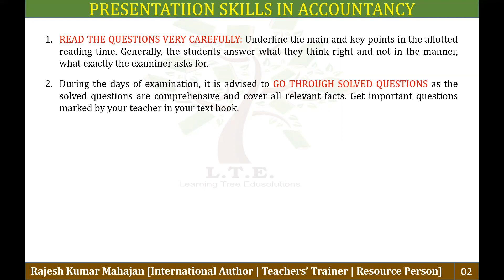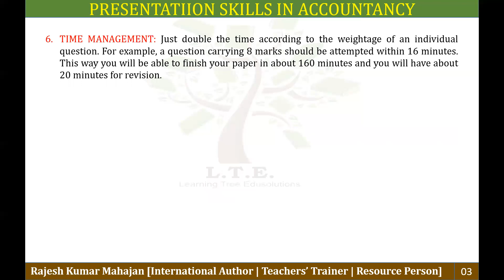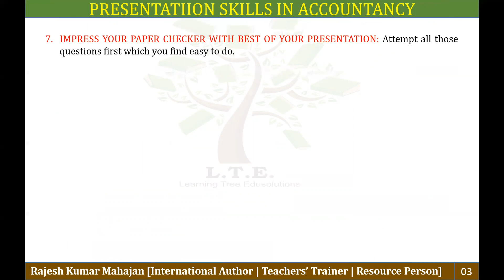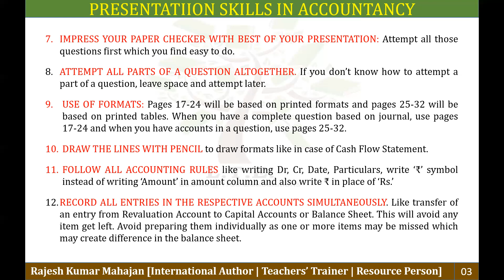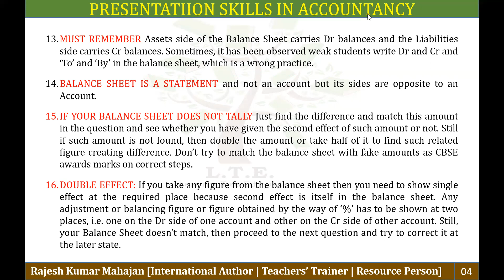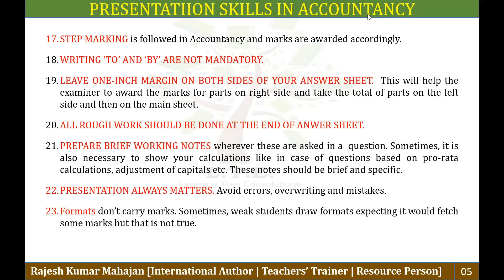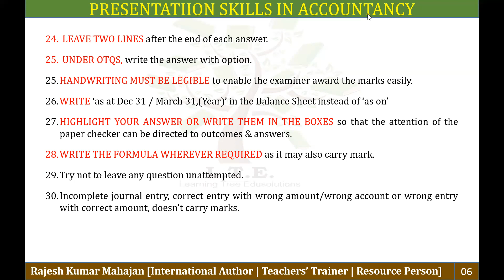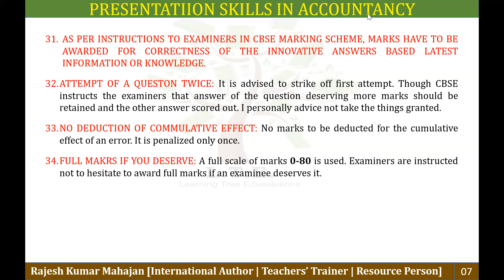PRESENTATION SKILLS IN ACCOUNTANCY FOR 2020 21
Dear Viewers
Watch this video on the presentation Skills in Accountancy Paper for 2020-21 Examination.
Regards
Rajesh Kumar Mahajan (Author of various books on Business Studies and Accountancy)
Publication: Learning Tree Edusolutions
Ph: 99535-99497